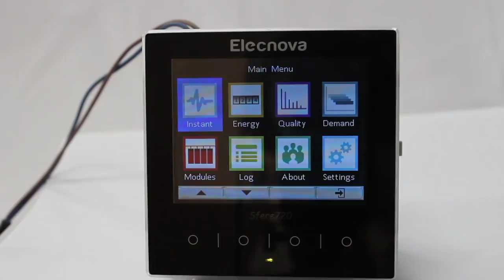Sfere720 Power Monitoring Electric Parameter Panel Use Guide ELECNOVA/SFERE ELECTRIC